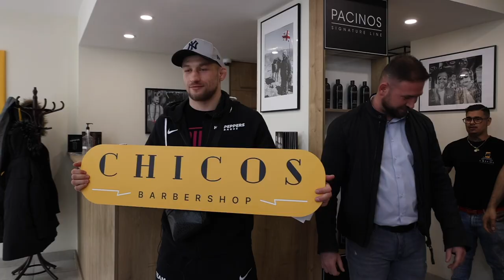David Kozma | #3 Vlog. Poslední měsíc před zápasem. Chicos Barber. Ukaž káru a Autolakovna Sibřina.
Nezapomeňte sledovat na Instagramu:
@david.pinkpanther.kozma /champ
@dan.wertheim / kamera, střih
@promolabcz / marketing, produkce